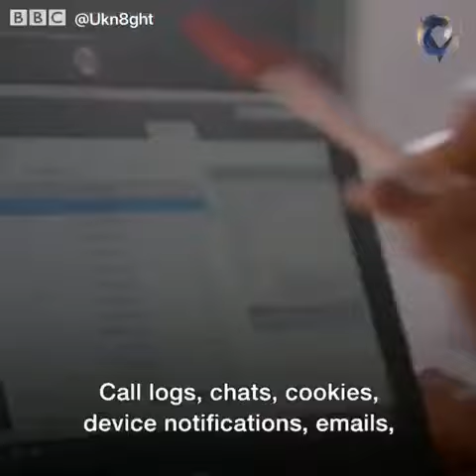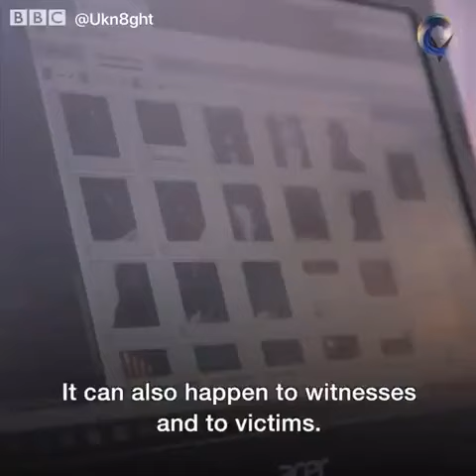Phone Data Rights of a 'Person' aka Corporation🤡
Research Terms - ALL UN Members Are Bankrupt HJR 192 agreement 1933, Non-Combatent, Hors De Combat, Birth Cert On Security Paper, YOU ARE PUBLIC ENEMY - KJV & Geneva Bible Most High Creator says DONT RESPECT PERSONS - Own Your Ministry, Mini Stream, absolute jurisdiction of exclusive inherent equity, pre-side Divine Law - DO NOT RE-SIDE and ENTER THE PUBLIC Like a 'Resident' - Save your "FAITH" invoke Public Servants Duty to Accomodate ICCPR Art 8
Self Determination Vs Slavery Is Voluntary☞ Films in the persuit of knowledge reveiw Channel Content Links Playlists & Featured Channels - Please do your own research and come to your own conclusions.Thank you!🕊✨

Content Creator 'Links' & Credits are provided whenever available - Please leave Creator Links in comments if you know them, if not listed here already🕊✨